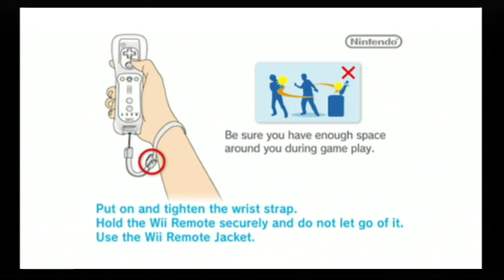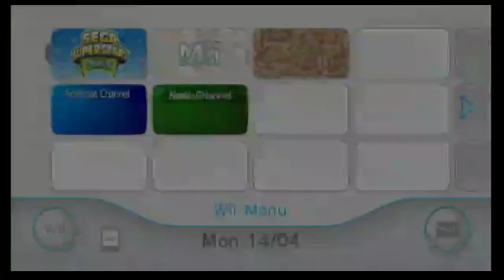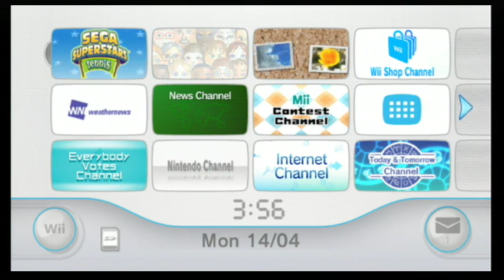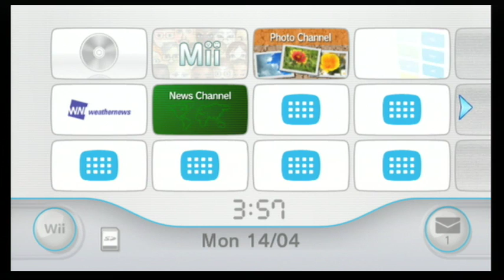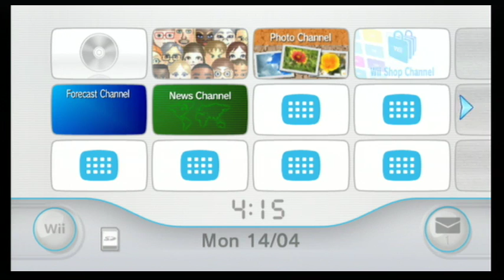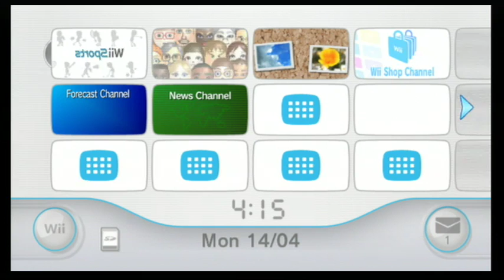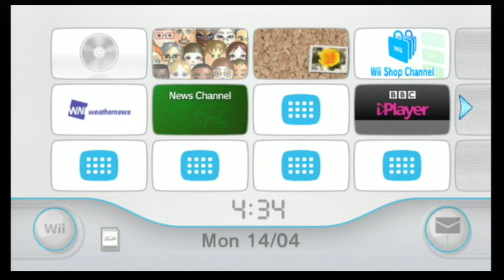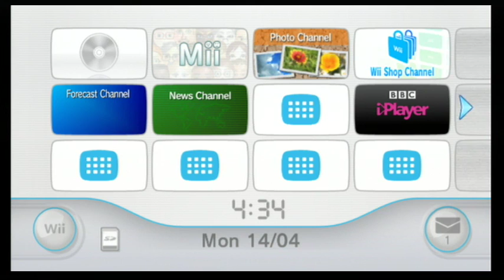Sonicadam2's Random Streams #1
Hello folks this is sonicadam2 hear. And today i will be doing a new series i am gonna do and that is my Sonicadam2's Random Streams. This is where i will be playing some games or other stuff just for random. This is not going to be a let's play or anything like that. This is just for fun. Anyways hope you all enjoy the new series so far as i will be planning to do more random streams when im ready or in a future.

Guest commentary: Samurai_Mike, MarioBrotherL1UP